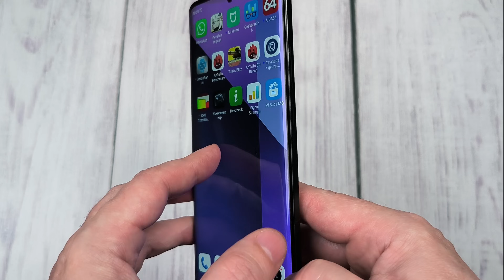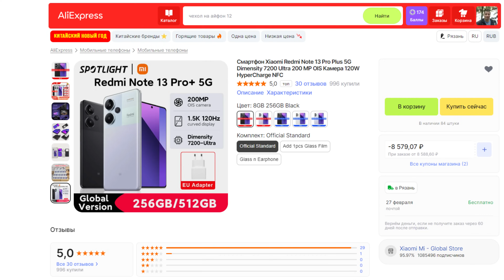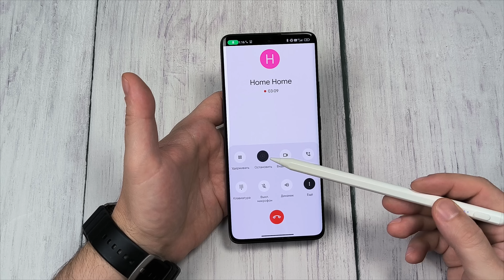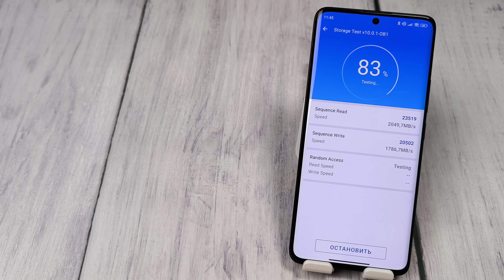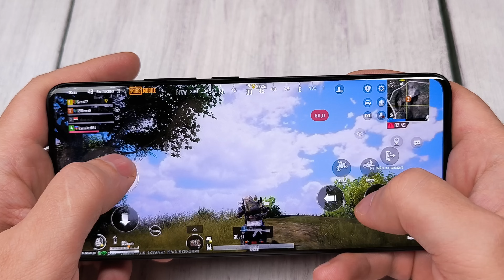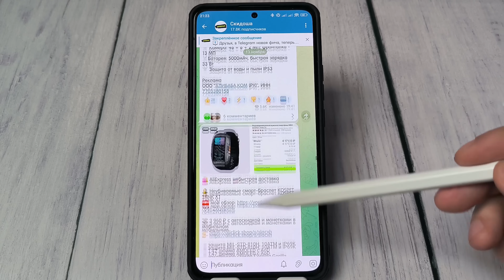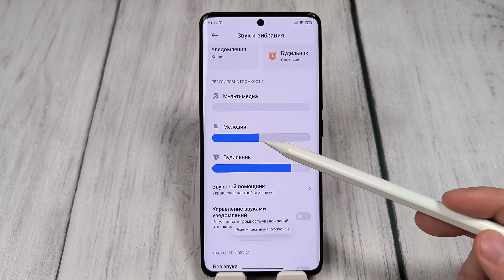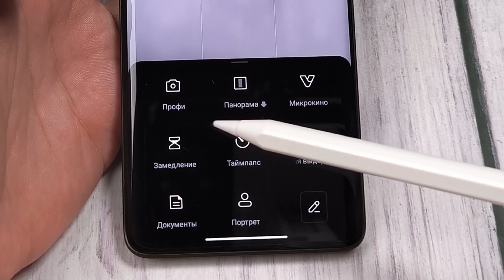Идеальный комфорт. Redmi Note 13 Pro Plus. Полный обзор с тестами быстро и без воды, ШИМ, игры, фото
Redmi Note 13 Pro Plus  Redmi Note 13 Pro Plus Redmi Note 13 Pro Plus Redmi Note 13 Pro Plus

Реклама. ООО "АЛИБАБА.КОМ (РУ)", ИНН 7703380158
Реклама ООО Маркетплейс ИНН 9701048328
Реклама ООО Яндекс, ИНН 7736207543